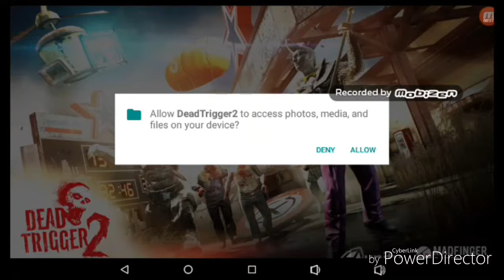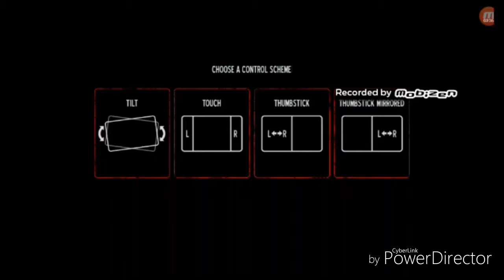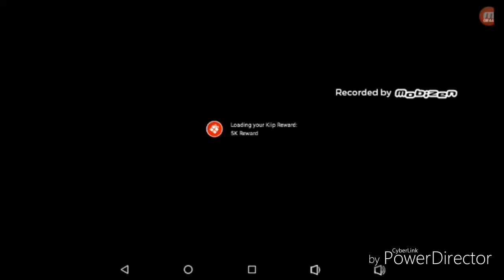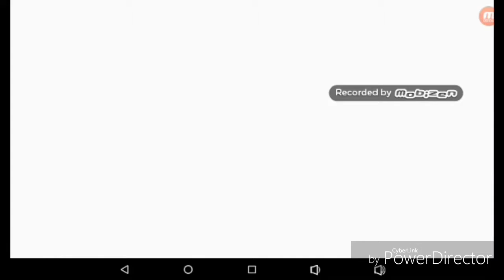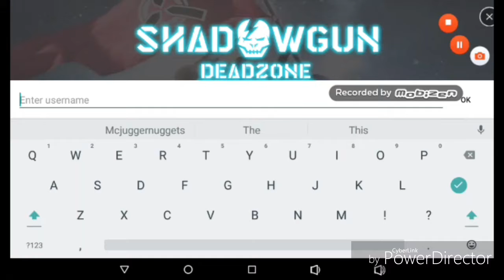Many ways to kill zombies ( 3 zombie shooter games)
You thought I was only gonna play one well think twice